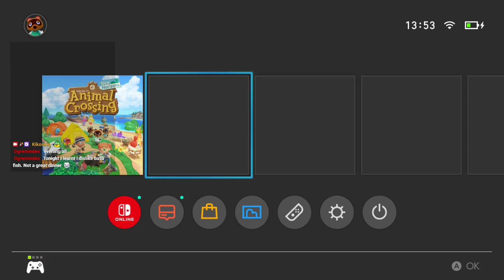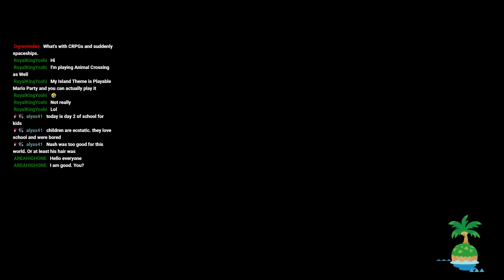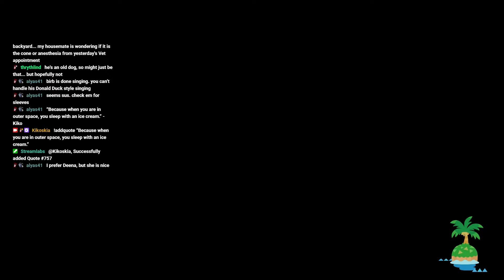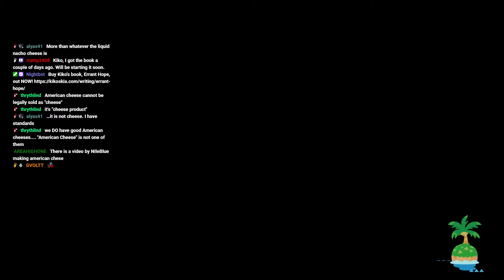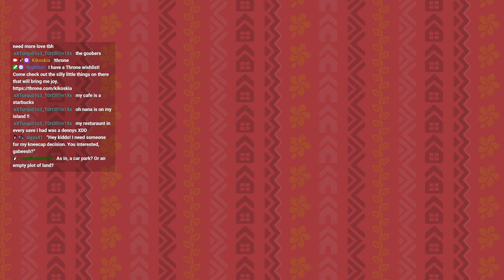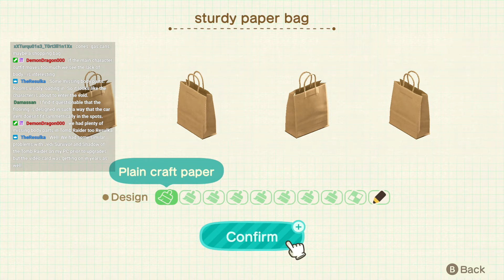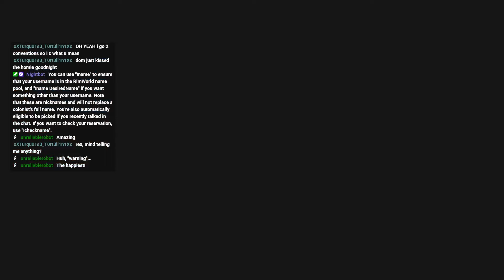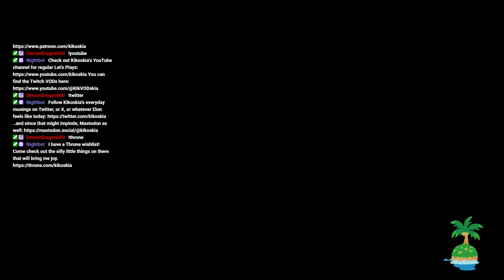Animal Crossing New Horizons Stream VOD #596 (15/08/2024): A Blank Slate